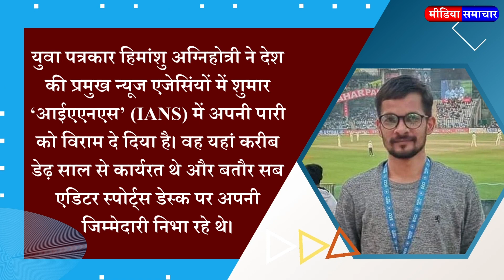Young journalist Himanshu Agnihotri ends his innings in 'IANS'.